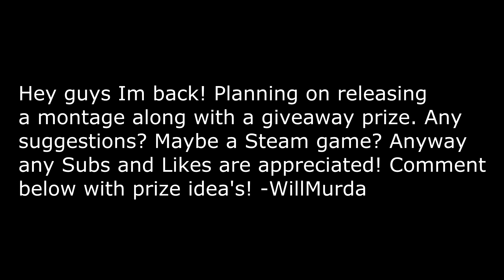WillMurda's Road to Gladiator!! Sort Of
Feels good to return to Youtube! Hope the community is ready for some vids.

Songs Used
-Cataclysm SoundTrack Reforged
-Celldweller Pulsar